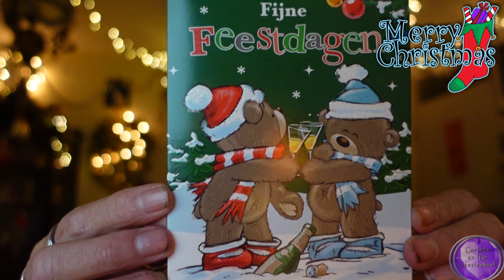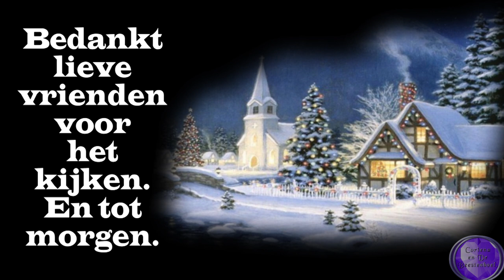di 20 dec Erwin komt Naar de kapper Kerstkaart van Willemien en Katy #1676